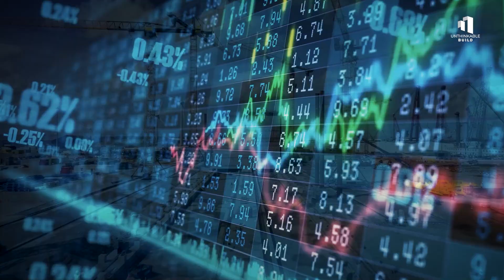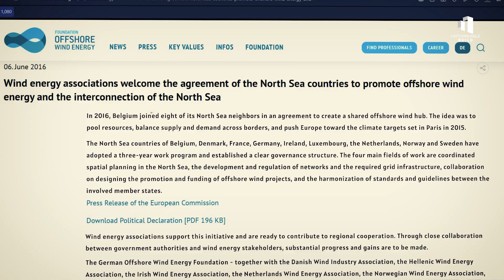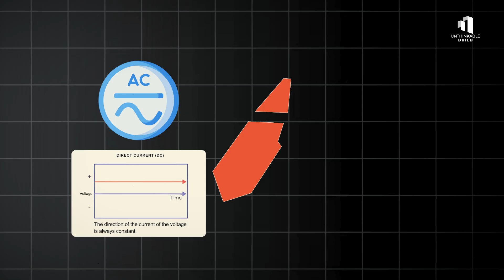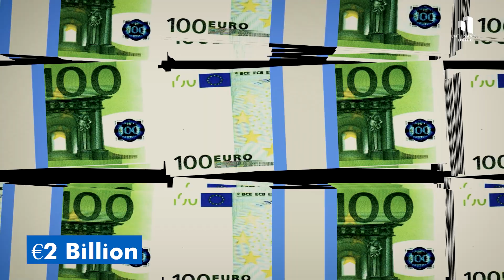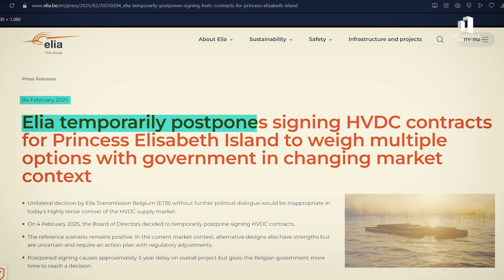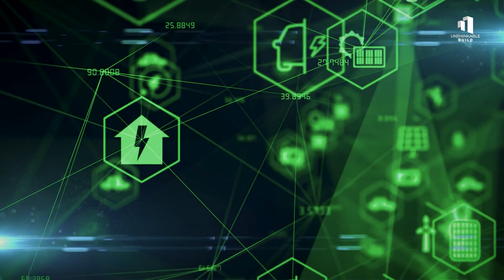How Belgium’s $8 Billion Energy Island Will Power Europe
Out in the North Sea, Belgium is constructing the world’s first artificial energy island a groundbreaking $8 billion project designed to transform how Europe generates and shares renewable power. Known as Princess Elizabeth Energy Island, this offshore hub will collect electricity from massive wind farms, store it, and transmit clean energy across borders through advanced HVDC cables.

It’s an ambitious feat of engineering built to strengthen Europe’s energy independence and accelerate the shift toward a net-zero future. But with soaring costs, technical hurdles, and unpredictable seas, can Belgium’s vision truly power a continent?

00:00 How Belgium’s $8 Billion Energy Island Will Power Europe
00:53 Why Belgium Is Building an Energy Island in the North Sea
02:12 Inside Princess Elizabeth Energy Island
03:10 Building Europe’s First Artificial Energy Island
04:13 Engineering Challenges in the North Sea
04:57 Environmental Impact and Marine Innovation
05:54 Rising Costs and Project Delays
07:09 Europe’s Offshore Wind and Energy Future
07:48 Can Belgium’s Energy Island Power a Continent?